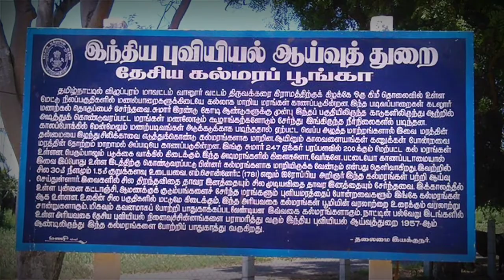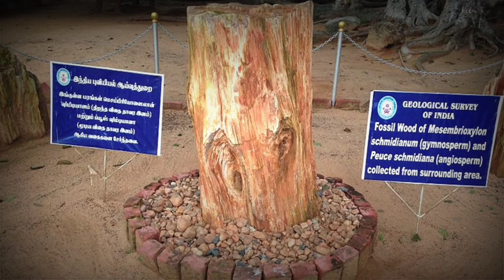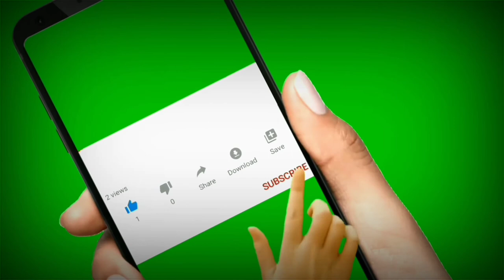கல்லாய் மாறும் மரங்கள் இயற்கையின் அதிசயத்தை பாருங்கள்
கல்லாய் மாறும் மரங்களை பற்றிய
சிறு காணொளி தொகுப்பு